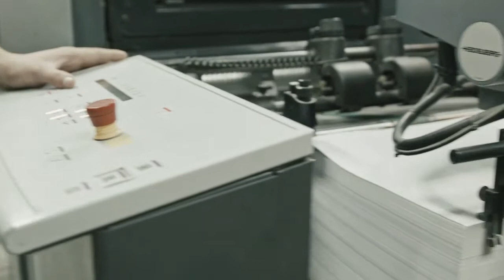Committed to Excellence